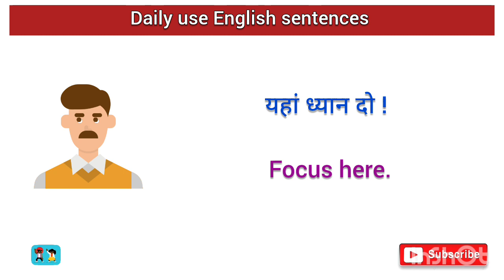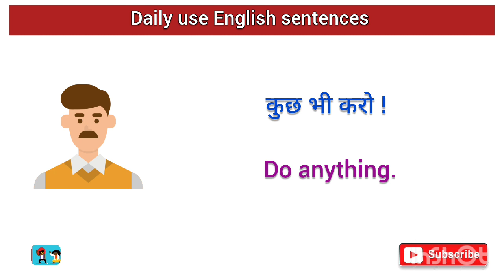#53 daily use English sentences